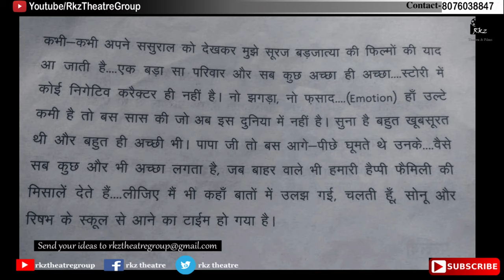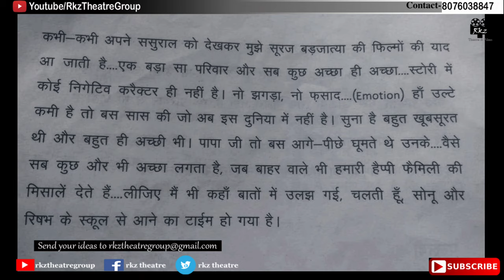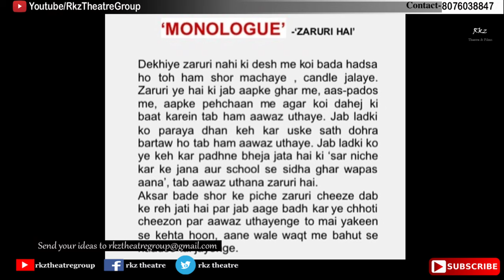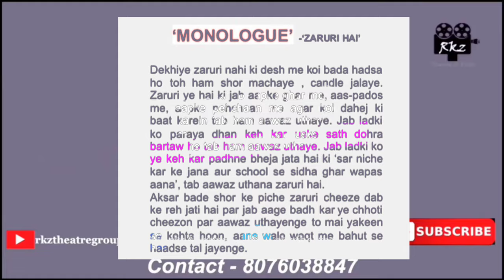Audition Script For Subscribe Rkz Theatre Group | Acting Script In Hindi For beginners | Monologue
Hello Friends...

1. Acting Tips-

2. Audition Video-

3. Short Films-

4. Casting Tips-

5. Acting School Admission-